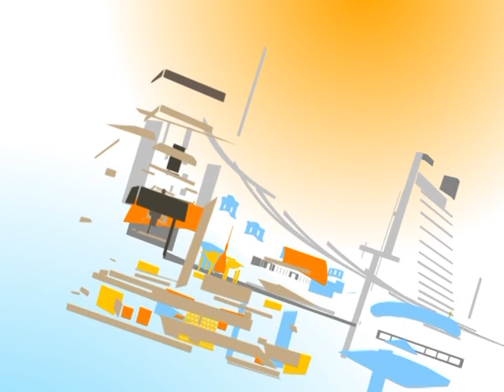Відверта розмова з Віталієм Жиленком